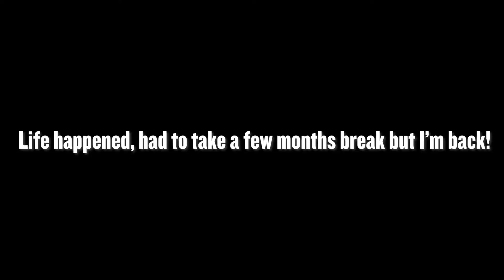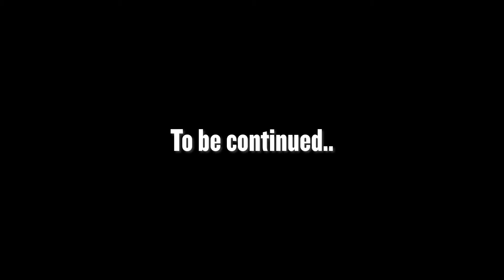Tumbling Session, Episode 2 | Can She Back Tuck?!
This one is tricky for me. How about you? Have you achieved your back tuck yet?